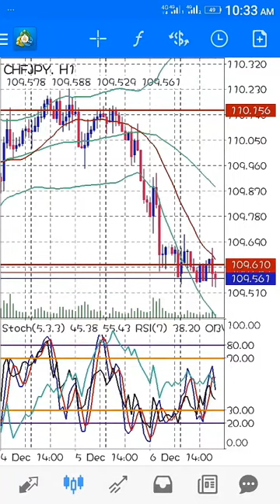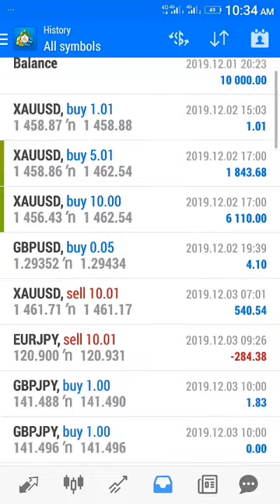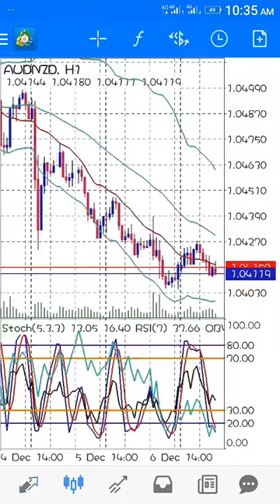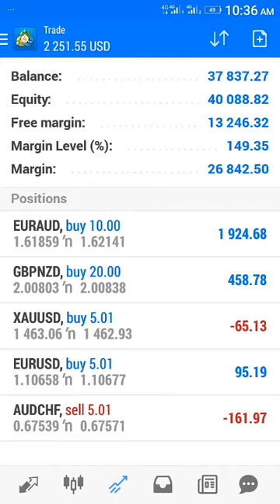The reality and truth of Forex trading you don't know.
Behind my trading